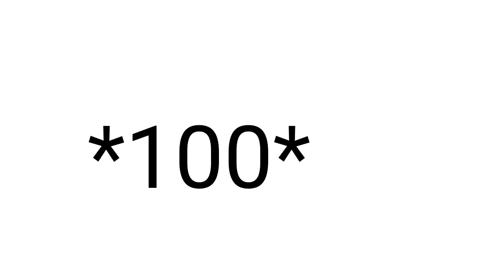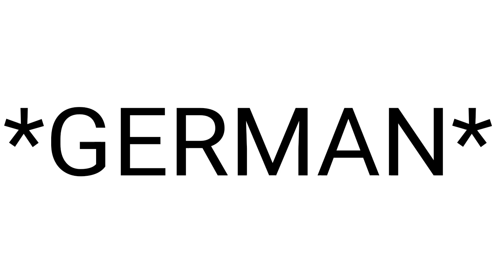Snow Miser Parody; available for use. Credit if used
I'm not being racist, just so you know